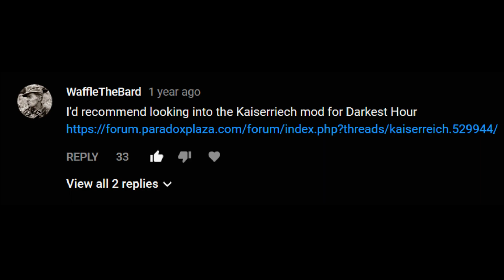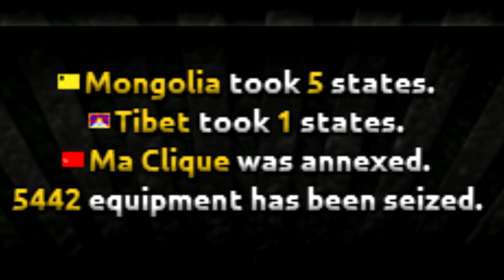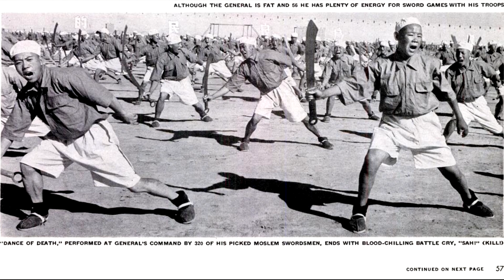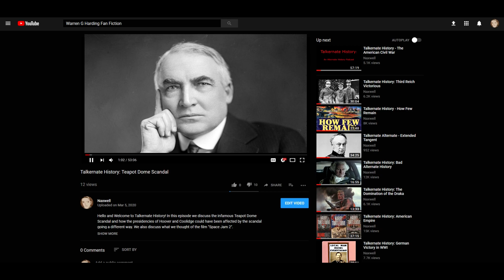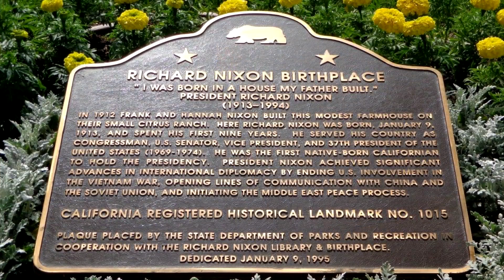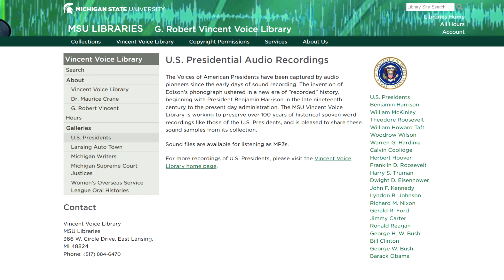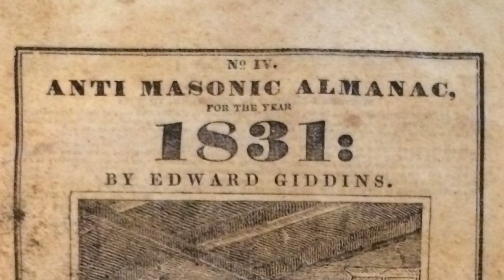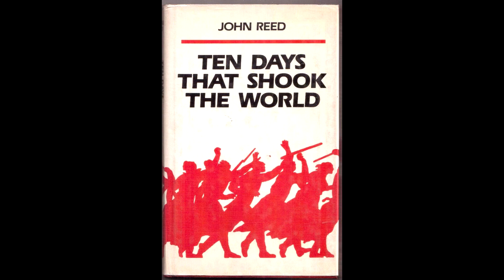Talkernate History - Kaiserreich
We discuss Kaiserreich: Legacy of the Weltkreig, an Alternate History Mod for Hearts of Iron IV where Germany won the First World War, and as a result, changed basically everything in history. The Kaiserreich world is almost endlessly detailed and is changing every day, so we scratch the surface by highlighting the parts we find most interesting about it.